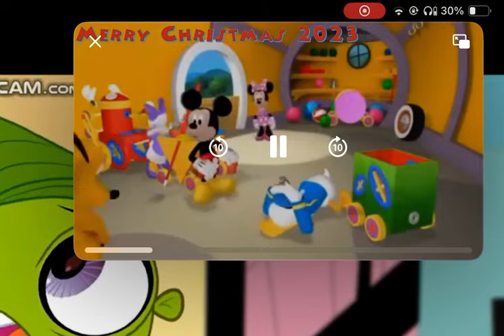November 3, 2024